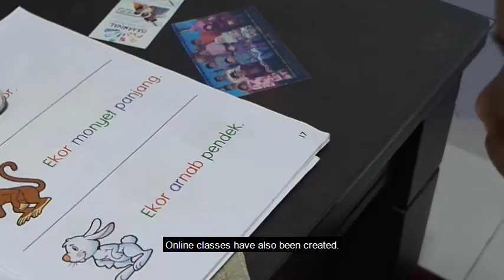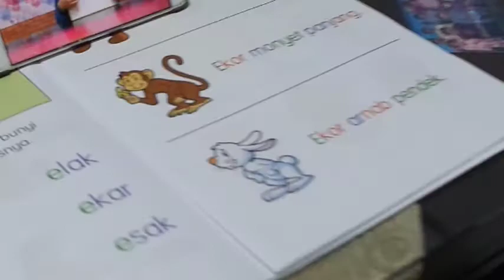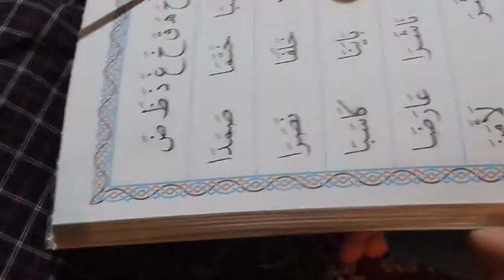MCO Stay at Home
Prime Minister Tan Sri Muhyiddin Yassin announced on March 16 a Movement Control Order (MCO) imposed under the Control of the Spread of Infectious Diseases Act 1988 and the Police Act 1967, from March 18 to 31 (2020).
  All mass gatherings in the country, including religious, sporting, social, and cultural events, are to be postponed or cancelled. All places of worship, and businesses excluding essential services, will be closed as well.
  This is basically a means through which the government is establishing a form of mitigation, of “flattening the epidemic curve,” which is basically to lower the odds of a spike in infected numbers that would overwhelm the healthcare system.
  This video was made to recount my experience and that of my family while our country was undergoing Movement Control Orders (MCO).
  In addition, this video is a part of the assignments that have been given for the subject of UHLB 1112 English Communication skills.
  Hope everyone is entertained, If have a mistakes please be forgiven.